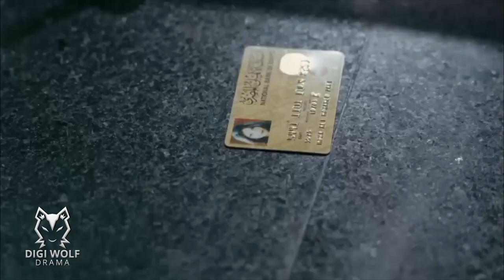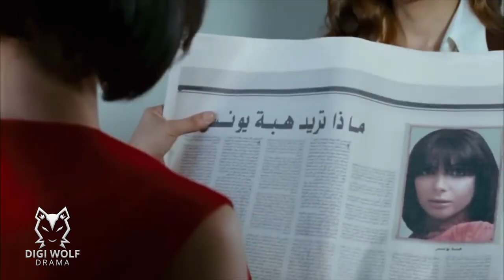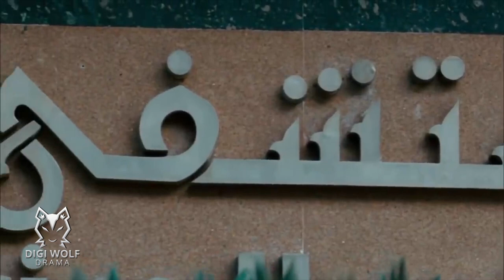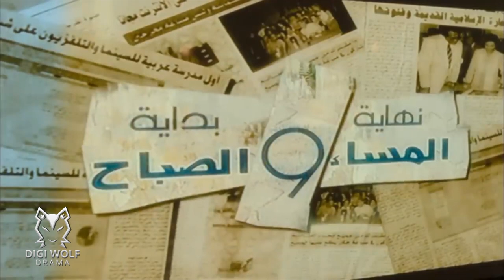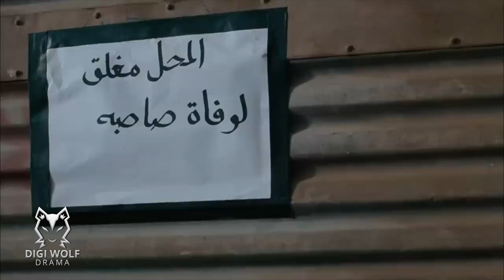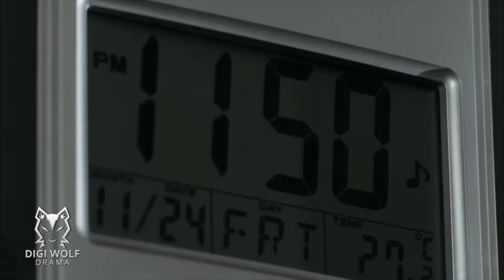فيلم احكي ياشهرزاد كامل بدون حذف| مني ذكي _ محمد رمضان